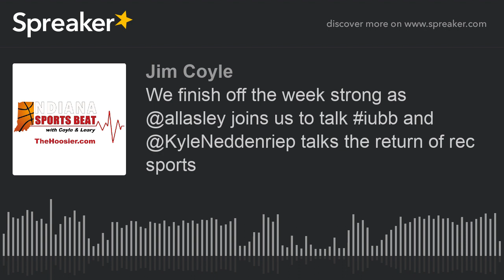We finish off the week strong as @allasley joins us to talk iubb and @KyleNeddenriep talks the retu